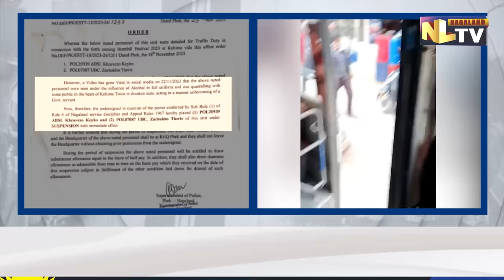2 POLICE PERSONNEL SUSPENDED FOR INDISCIPLINE BEHAVIOUR ON DUTY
Two police personnel have been suspended on immediate basis by the office of SP Phek following a video that went gone Viral in social media on November 22 in which they were seen arguing with the public at Kohima town under the influence of alcohol. Following which, The Phek police on November 23 issued an order informing that a strict disciplinary action has been taken against the two police personnel identified as ABSI Khruvezo Keyho and UBC Zachukho Therie. The office further informed that they were deployed from DEF Phek to Kohima for Hornbill Festival duties and that now they have been removed and suspended for their indiscipline. Furthermore, SP Phek warned that strict disciplinary action would be taken if anyone from the unit was found not performing their duties properly or were undisciplined